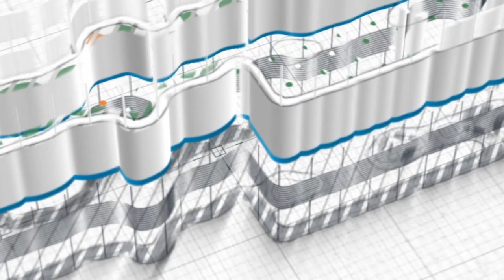Ustadz Ilham Taufik Al Makki, B.Sh. ~ 3 Amalan Utama di Bulan Ramadan